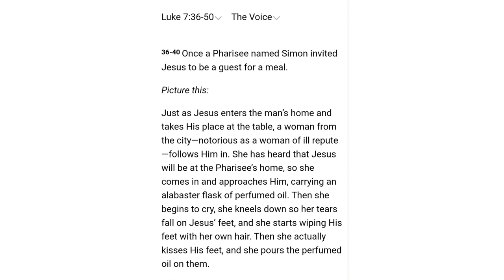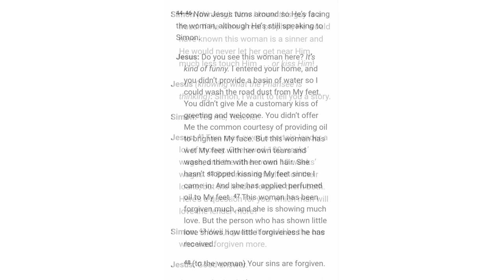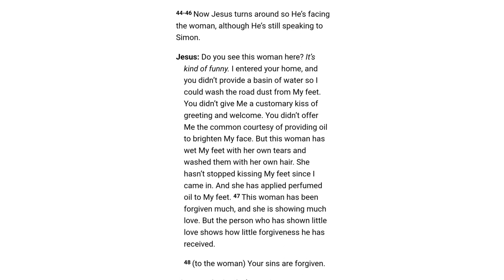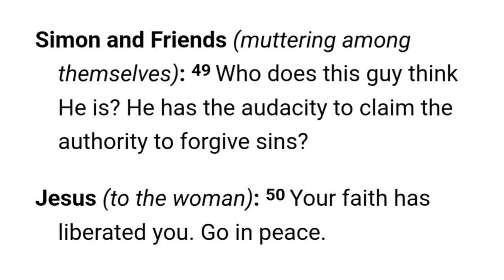OTM Saginaw Home Gathering | Jesus the Forgiver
Minister Henry Jackson giving the word at the Saginaw home ministry. Be encouraged by this word and worship given on Sunday, November 26th, 2023